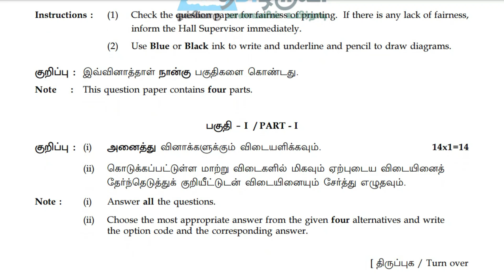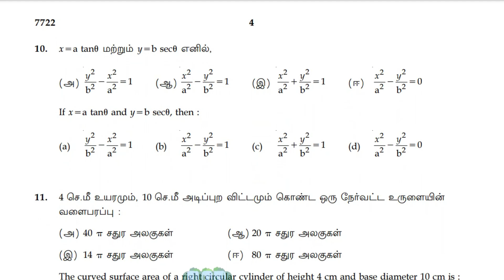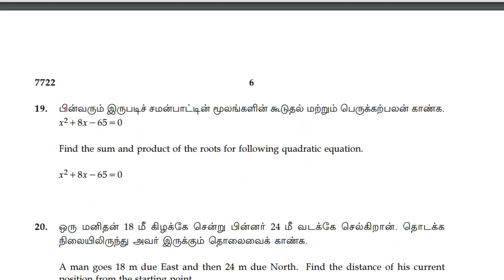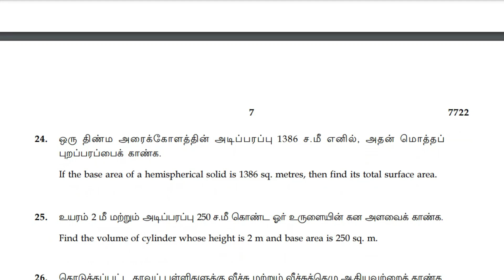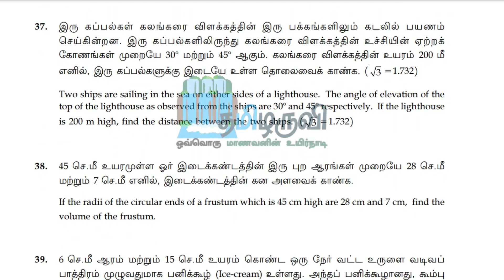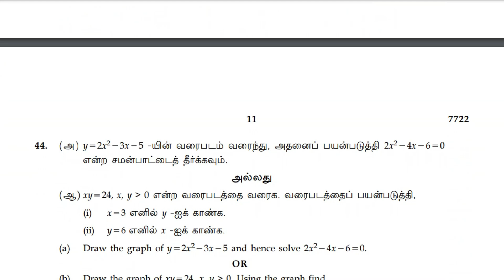10th Maths Public Exam Original Question Paper March 2024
📥  PDF Download 📥

| 10th All Subject | Study Materials  | Collection |